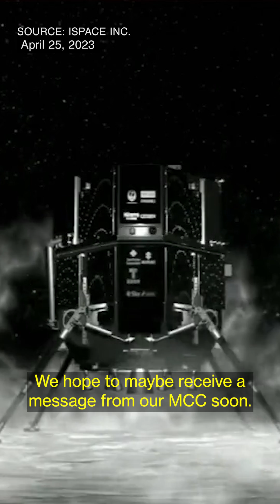Japan’s Ispace Moon Lander Assumed Lost After Attempted Landing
Tokyo-based Ispace Inc. said it could not confirm if its spacecraft successfully landed on the moon. The company’s chief executive said it assumed the landing failed.

It was poised to become the first commercial space attempt to place a lander on the moon intact, with its Hakuto-R Mission 1 lander scheduled to touch down early Wednesday morning Japan time.

Chief Executive Officer Takeshi Hakamada said the company lost communication with the lander at some point during its descent to the lunar surface. There is a high chance it didn’t land as intended, he said.

“We had information until a phase very close to landing,” Hakamada said in an interview with reporters. “Information is still limited.”

“We have to assume we could not complete the landing on the lunar surface.” he said on a livestream of the mission.